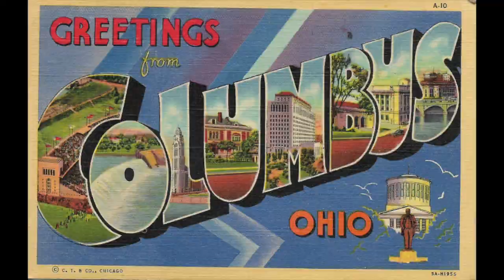490 WWII Era Vintage Slide Show